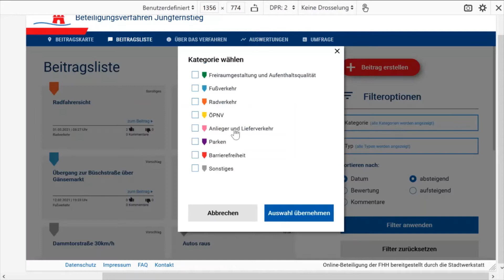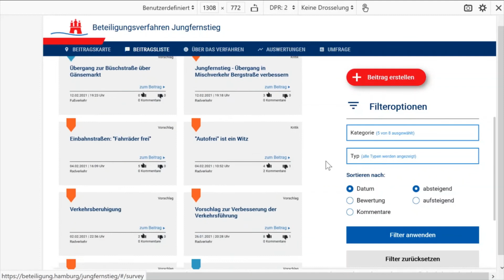DIPAS Online-Beteiligungstool - 06 Beitragsliste